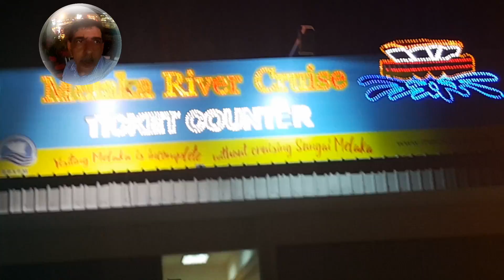Malaysia 20.8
Melaka  lake night